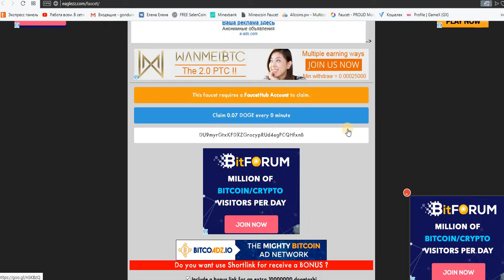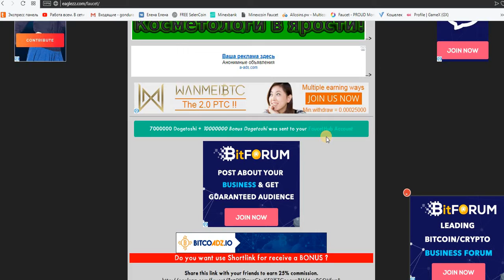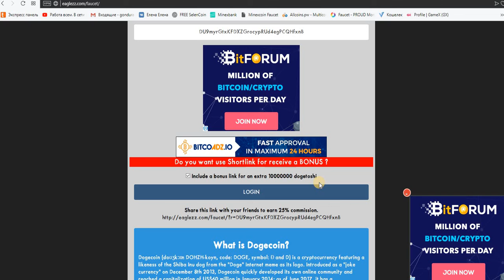Doge кран Claim 0.07 DOGE = 0 мин. на faucethub